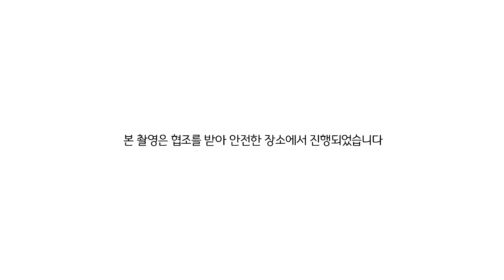포항스틸러스 철길만 걷자